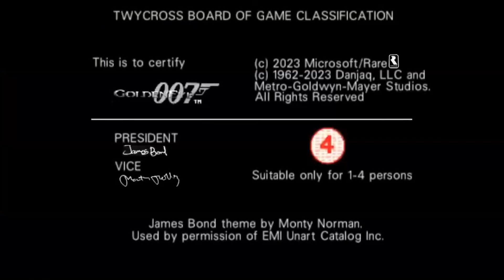👊 DA DA DADA GOLDENEYE DA DA DADA | 007 GOLDENEYE PART 1 XBOX | LIVE | 🎮 ROAD TO 1K 😎👍